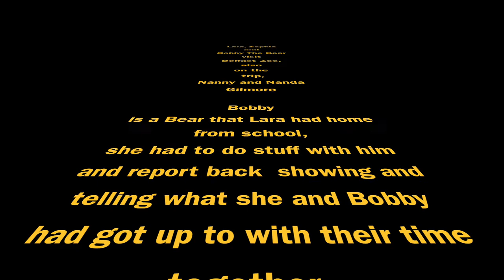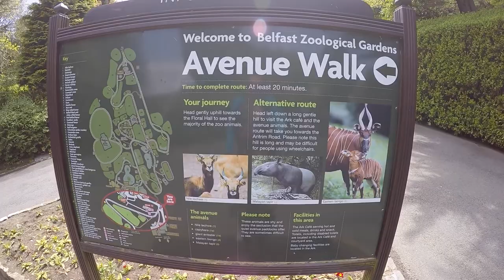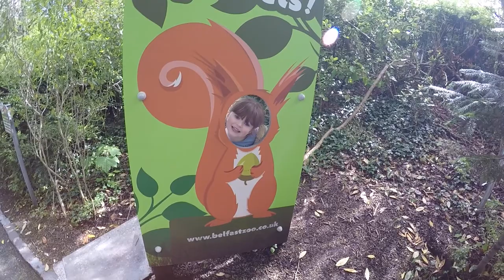Lara, Sophia and Bobby the Bear at Belfast Zoo 2015